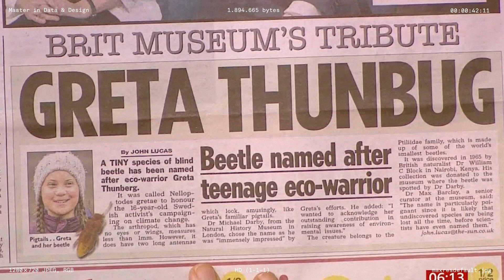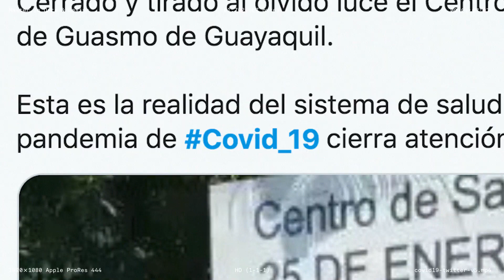Master's Degree in Data and Design - Elisava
Master's Degree in Data and Design.
Oct 2020 to Jul 2021.
Coproduced by Codea Studio and Domestic Data Streamers.